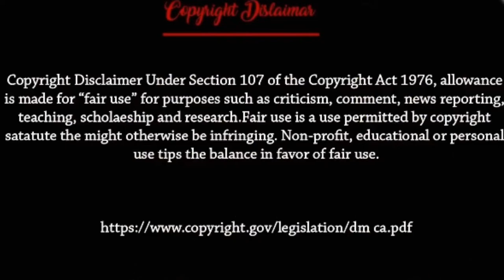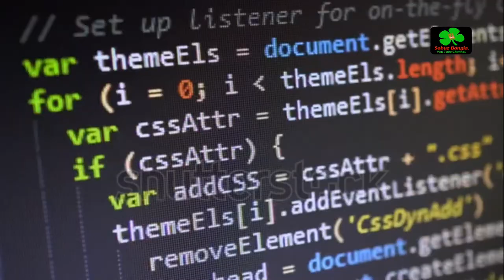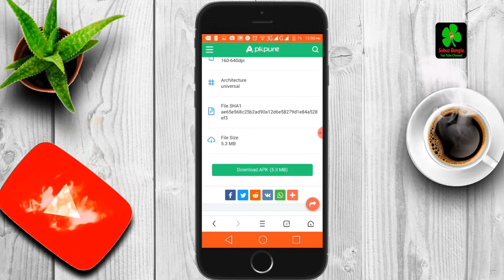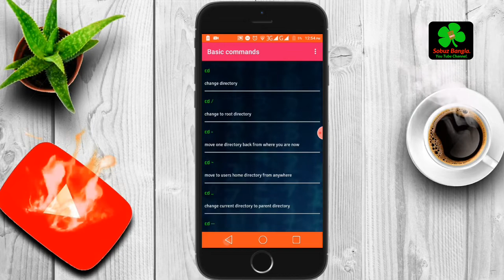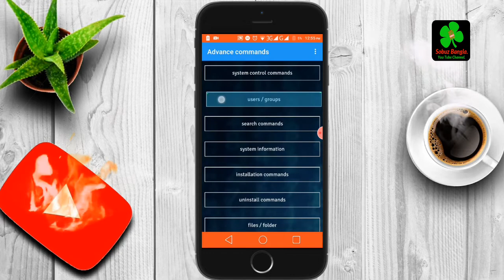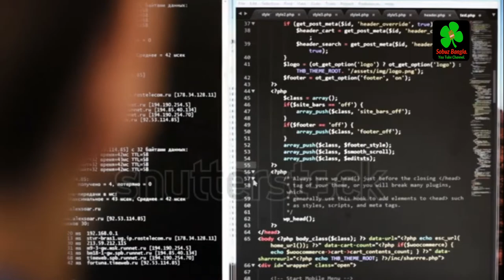কালি লিনাক্স সমস্ত কমান্ড। কালী লিনাক্স অ্যাপ রিভিউ। কালী লিনাক্স বাংলা টিউটোরিয়াল।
কালি লিনাক্স সমস্ত কমান্ড। কালী লিনাক্স অ্যাপ রিভিউ। কালী লিনাক্স বাংলা টিউটোরিয়াল। kali linux All Commands. Kali linux App Review. Kali linux Bangla Tutorial.

যদি এই ভিডিওটা আপনারা দেখেন তাহলে আপনারা আপনাদের অ্যান্ড্রয়েড মোবাইলের মাধ্যমে খুব সহজে কালি লিনাক্স এর যেকোনো কমান্ডগুলো আয়ত্ত করতে পারবেন।

If you watch this video, you can easily master any commands of Kali Linux through your Android mobile.

You must tell us how you like todays video in the comment box, and if I have made a mistake somewhere, please forgive me and let me know in the comment box in a polite manner, I will correct that mistake in the next video, because I believe There is no age to learn. And yes friends, if you can learn something new from this video, or if you have benefited the least, then you must subscribe to my channel now and try to share, like and comment on this video of mine. So friends, Im leaving today, but Im not going, Ill come back with a new topic, a new video to you, by your side, as long as you friends stay well, stay healthy and stay safe. God bless you.